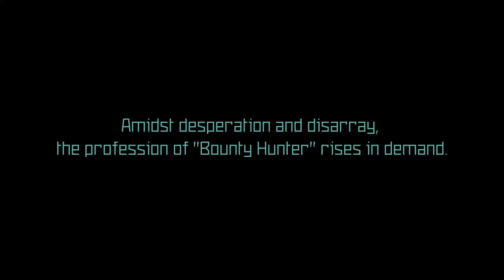Code T Cyberpunk like Game Announce by NetEase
Code T: Mysterious hacker attacks NetEase system, unlocks the multi-encrypted file unveiling the chaotic worldview of futuristic city. Crime and darkness are hiding behind the flashing of neon lights. Players will become bounty hunters to maneuver among forces and to make their way to become legend. What kind of adventure are prepared for players? When the access portal opens, the unknown calls.